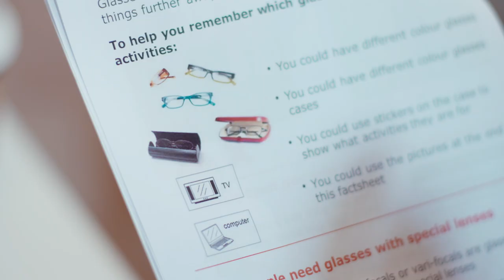Nursing at the University of Hertfordshire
Current students, Abbie, Gizella, Lucy, and Jamila explain why they chose to study Nursing at the University of Hertfordshire. Find out more about the nursing courses on offer